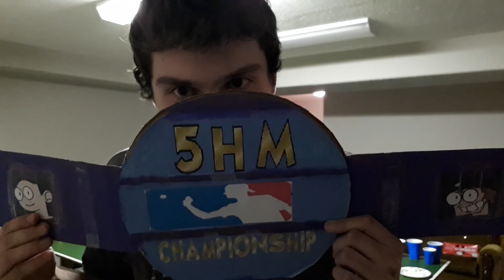NOT FAMILY FRIENDLY EPISODE - 5HM Beer Pong Championship - Episode 9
It's the ninth episode and finally, David has stepped up to the table! Is he enough of a challenge for Evan? Find out today!